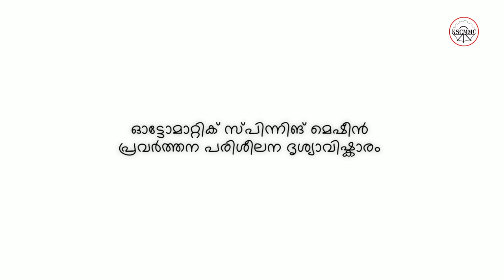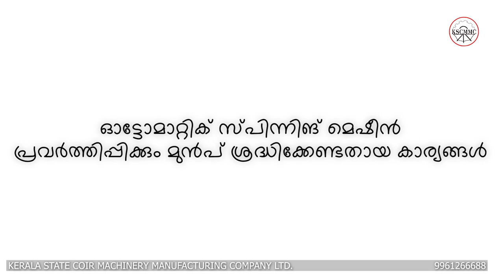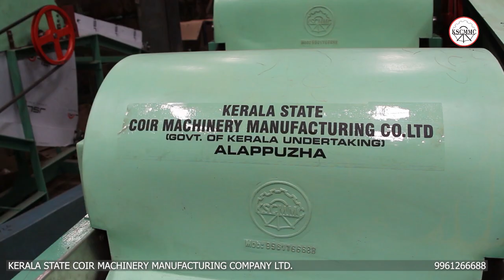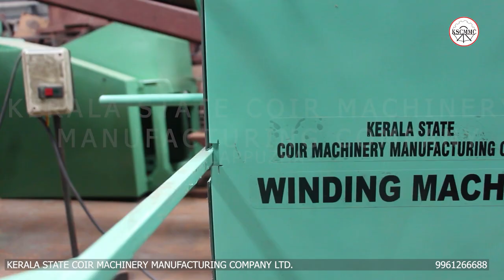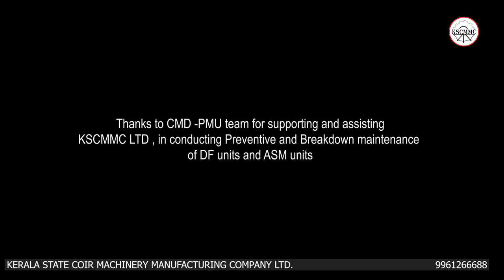AUTOMATIC SPINNING MACHINE (ASM) TRAINING VIDEO | KSCMMC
KSCMMC - കയർ മേഖലയുടെ യന്ത്രവത്കരണം.
കയർമേഖലയുടെ രണ്ടാം പുനഃസംഘടനയുടെ ഭാഗമായി കേരള സ്റ്റേറ്റ് കയർ മെഷിനറി മാനുഫാക്ച്ചറിങ് കമ്പനിയെ  ചുമതലപ്പെടുത്തിയത്  അനുസരിച്ച് കേരള സർക്കാരിനും കയർ വികസന വകുപ്പിനു വേണ്ടി നിരവധി മെഷീനുകളാണ് KSCMMC കേരളത്തിലെ വിവിധ കയർ കോർപ്പറേറ്റീവ് സൊസൈറ്റികൾക്ക് നൽകിയിട്ടുള്ളത്. ഇത്തരത്തിൽ ആസൂത്രിത അടിസ്ഥാനസൗകര്യ വികസന പാതയിലാണ് ഇപ്പോഴത്തെ കയർ രംഗം. ഇതിന്റെ ഭാഗമായി ആദരണീയനായ വകുപ്പ് മന്ത്രി ഡോക്ടർ ടി എം തോമസ് ഐസക് അവർകളുടെ നിർദ്ദേശാനുസരണം കേരളത്തിലെ 200 സൊസൈറ്റികൾക്ക് കയർപിരി മേഖലയിൽ വ്യത്യസ്ത രീതിയിലുള്ള ഫാക്ടറി സംവിധാനം ഏർപ്പെടുത്താനാണ് ഗവൺമെന്റ് മെക്കനൈസേഷൻ  വഴി ഉദ്ദേശിച്ചത്. ഇതിന്റെ ഭാഗമായി ആദ്യഘട്ടമെന്ന നിലയിൽ ഏകദേശം ഒരു കയർ സൊസൈറ്റിയിൽ  10 ഓട്ടോമാറ്റിക് സ്പിന്നിങ്  മെഷീനും  അനുബന്ധമായിട്ടുള്ള 5 ഹോഴ്സ് പവർ ശേഷിയുള്ള UNBUNDLING മെഷീനും അതോടൊപ്പം ഒരു കുതിര ശക്തി യുടെ വില്ലോവിങ്  മെഷീനും  1 HP ശേഷി യോട് കൂടിയ കയർ Hanking machine ഉം  കയറിനെ  ചുറ്റി എടുക്കുന്ന സ്‌പൂളിങ്  മെഷീനും  അടങ്ങുന്ന ഒരു ഫാക്ടറി സമുച്ചയമാണ് കേരള ഗവൺമെന്റ് കയർ വികസന വകുപ്പ് വിഭാവനം ചെയ്തു  നടപ്പിലാക്കിക്കൊണ്ടിരിക്കുന്നത്. ഇതനുസരിച്ച് ഫാക്ടറിയിൽ 25 HP വൈദ്യുതി ആണ് ആവശ്യം വരുന്നത്. കേരളത്തിൽ വിവിധ സൊസൈറ്റികളിൽ വേണ്ടുന്ന  ഇൻഫ്രാസ്ട്രക്ച്ചർ (കെട്ടിടങ്ങൾ), വൈദ്യുതിയുടെ ലഭ്യതയുണ്ട്  എങ്കിൽ  ഇങ്ങനെയുള്ള വലിയ സൊസൈറ്റികളിലെല്ലാം ഈ രീതിയിലുള്ള ഫാക്ടറി സംവിധാനം നടപ്പിലാക്കി വരികയാണ്. ഇങ്ങനെ നടപ്പിലാക്കിവരുന്ന ഫാക്ടറിയിൽ 10 ASM ൽ  കയർ ഉൽപ്പാദിപ്പിക്കുമ്പോൾ   തന്നെ ഒരു ഷിഫ്റ്റിൽ അതായത് എട്ടു മണിക്കൂർ കൊണ്ടുതന്നെ  700 കിലോഗ്രാം ചകിരിയെ കയറാക്കി മാറ്റുവാൻ സാധിക്കും. ഇതിനു ആവശ്യമായ ചകിരിയുടെ വില ഏകദേശം 23 രൂപയും എന്നാൽ കയറിന്റെ വില 47 മുതൽ 52 രൂപ വരെയുമാണ്. ഈ മൂല്യവർദ്ധിത ഉല്പന്ന ത്തിൽ നിന്നും ഏതാണ്ട് ഒരു തൊഴിലാളിക്ക് 500 രൂപ വെച്ച് കൂലി നൽകിയാൽ പോലും 30 മുതൽ 40 രൂപ കൊണ്ട് തന്നെ ഉൽപ്പാദനച്ചെലവ് നടക്കുകയും ഏകദേശം ഒരു കിലോ കയറിൽ  നിന്നും മിനിമം എട്ടു രൂപയുടെ ലാഭമുണ്ടാക്കാനും സൊസൈറ്റിക്ക്  കഴിയുകയും ചെയ്യും ഈ രീതിയിൽ രണ്ടു ഷിഫ്റ്റ്‌  പ്രവർത്തിത്തിപ്പിക്കുന്ന സൊസൈറ്റികൾ  അതിനനുസൃതമായ ലാഭമുണ്ടാക്കാനും കഴിയും. ഇത്തരത്തിലുള്ള ഏകദേശം 62 ഫാക്ടറികളാണ് കേരളത്തിൽ ഇപ്പോൾ കേരള സർക്കാരിനു വേണ്ടി കേരള സ്റ്റേറ്റ് കയർ മെഷിനറി മാനുഫാക്ച്ചറിങ് കമ്പനി turn key പ്രൊജക്റ്റായി നടപ്പിലാക്കിയിരിക്കുന്നത് ഇതിന്റെ ഭാഗമായി ആലപ്പുഴ ജില്ലയിൽ ഏകദേശം 10 സൊസൈറ്റികളിൽ  നൂറോളം മെഷീനുകൾ സ്ഥാപിച്ചു കഴിഞ്ഞു,  വൈക്കത്ത് മൂന്നു സൊസൈറ്റികളിൽ മുപ്പതോളം മെഷീനുകളും കായംകുളം പ്രോജക്ടിന് കീഴിൽ 6 സൊസൈറ്റികളിലായി  അറുപതോളം മെഷീനുകളും കൊല്ലം പ്രോജക്ടിന് കീഴിൽ 17 സൊസൈറ്റികളിലായി  170 മെഷീനുകളും തൃശ്ശൂർ പ്രോജക്ടിന് കീഴിൽ ഏകദേശം 12 സൊസൈറ്റികളിലായി  120 മെഷീനുകളും കണ്ണൂരിൽ പത്തോളം സൊസൈറ്റികളിലായി 94 മെഷീനുകളും ചിറയിൻകീഴിൽ 4 സൊസൈറ്റികളിലായ്  40 മെഷീനുകളും വടക്കൻ പറവൂരിൽ ഒരു സൊസൈറ്റി  10 മെഷീനും അടങ്ങുന്ന മൊത്തം 620 ASM ഉം  അവയുടെ  അനുബന്ധ മെഷീനുകളും ( unbundling machine, willowing machine, Hanking machine, Spooling machine ) നൽകി ഫാക്ടറി  സംവിധാനമാക്കി പ്രവർത്തിപ്പിച്ചു കൊണ്ടിരിക്കുകയാണ് ഇതിന്റെ ഇലക്ട്രിഫിക്കേഷൻ വർക്കുകളും കേരള സ്റ്റേറ്റ് കയർ മെഷിനറി മാനുഫാക്ച്ചറിങ് കമ്പനി തന്നെ നടപ്പിൽ വരുത്തി അതിനെ ഒരു turn key പ്രോജക്ട് ആയി നൽകുകയാണ്. ഇതിന്റെ  മെഷീനുകളുടെ പ്രാഥമിക ട്രെയിനിങ് നടത്തുന്നതിനു സംസ്ഥാനത്തെ കയർ റിസർച്ച് ഇൻസ്റ്റിറ്റ്യൂട്ട് ആയ  എൻ.സി.ആർ.എം.ഐ യെ  ആണ് ചുമതലപ്പെടുത്തിയിരിക്കുന്നത്. ഈ 62 സൊസൈറ്റികളിലും അവരുടെ ട്രെയിനെർസ്  ആവശ്യമായ ട്രെയിനിങ് നടത്തിക്കൊണ്ടിരിക്കുകയാണ് കൂടാതെ കേരള സ്റ്റേറ്റ് കയർ മെഷിനറി മാനുഫാക്ച്ചറിങ് കമ്പനി   സ്വന്തം നിലയിൽ തന്നെ മെഷീനുകളുടെ റിപ്പയറിങ്ങിൽ ട്രെയിനിങ് നടത്തുന്നതിനു വേണ്ടിയുള്ള പ്രാഥമികമായ കാര്യങ്ങൾ അതായത് ഓരോ സൈറ്റുകളിൽ നിന്നും ഒരു തൊഴിലാളിക്ക് വീതം കേരള സ്റ്റേറ്റ് കയർ മെഷിനറി മാനുഫാക്ച്ചറിങ് കമ്പനി 15 ദിവസത്തെ ട്രെയിനിങ്ങും നൽകുന്നതിനുള്ള നടപടികളും  എടുത്തിട്ടുണ്ട് ഇത്തരത്തിൽ 62 ഫാക്ടറി സംവിധാനത്തിലൂടെ ഏകദേശം 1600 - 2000 പേർക്ക് നേരിട്ട് തൊഴിൽ നൽകുവാനായി സാധിക്കും. ഇതിനോടനുബന്ധിച്ച് കയറിന്റെയും  ചകിരിയുടെയും  മൂല്യവർദ്ധിത ഉൽപ്പന്നങ്ങൾ വരുമ്പോൾ നിരവധി പേർക്ക് തൊഴിൽ നൽകാൻ അടിസ്ഥാനപരമായ ഈ വികസനത്തിലൂടെ സാധിക്കും. കൂടുതൽ ഫാക്ടറികൾ ഏകദേശം ഇരുന്നൂറോളം ഫാക്ടറികൾ  ഉടനടി സ്ഥാപിക്കാനുള്ള നിർദ്ദേശമാണ് ആദരണീയനായ വകുപ്പ് മന്ത്രി ഡോക്ടർ ടി എം തോമസ് ഐസക് അവർകളിയിൽ നിന്നും കേരള സ്റ്റേറ്റ് കയർ മെഷിനറി മാനുഫാക്ച്ചറിങ് കമ്പനിക്ക്  ലഭിച്ചിരിക്കുന്നത്. ഇതിനുള്ള പ്രവർത്തനങ്ങളുമായി മെഷിനറി ഫാക്ടറി ധൃതതഗതിയിൽ മുന്നോട്ടു പോയിക്കൊണ്ടിരിക്കുകയാണ്. ഫാക്ടറികളുടെ പ്രവർത്തനം പ്രതിദിനം രണ്ടു ഷിഫ്റ്റ്‌ ആക്കിയാൽ 62 ഫാക്ടറികളിൽ നിന്നും പ്രതിദിനം 86 ടൺ കയറിന്റെ അധിക ഉത്പാദനശേഷി കൈവരിക്കുവാൻ കഴിയും, അതായത് പ്രതിവർഷ ഉല്പാദന വർദ്ധനവ് 26, 000 ടൺ കൈവരിക്കുവാനാകും. ഒരു ദിവസം ഒരു ഫാക്ടറി എന്നാ നിലയിൽ ഈ യൂണിറ്റുകളും ഉത്ഘാടനം നടന്നു വരുകയാണ്. കേരള സർക്കാരിന്റെ 100 ദിനപരിപാടിയിൽ ഉൾപ്പെടുത്തി 100 ഫാക്ടറികളുടെ പ്രവർത്തന ഉത്ഘാടനം നടത്തുവാനാണ് ഉദ്ദേശിക്കുന്നത്. ഒരു ഫാക്ടറിയുടെ പ്രോജെക്ട് തുക 50 ലക്ഷം രൂപയാണ്.200 യൂണിറ്റുകൾക്കായി കേരള സർക്കാർ NCDC യും കൂടി 100 കോടി രൂപയുടെ പ്രോജെക്ടാണ് നടപ്പിൽ വരുത്തികൊണ്ടിരിക്കുന്നത്